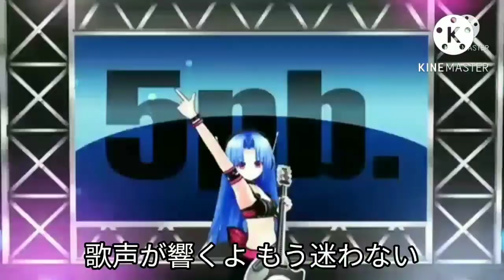最悪な八朔を過ごしてしまったキーボードクラッシャー ばーじょん2.0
同タイトルのばーじょん1.0からの視聴をおすすめします。

誕生日の色井佐久再び登場！
さらにフェンリルの代理のファントム再び！

ファントムは小豆沢こはねたちとシル・ヴ・プレジデントガールを誘拐しようとするが…

この回でシル・ヴ・プレジデントガールがらぐみみらーずに入隊します。

使用BGM
がんばれ女の子（魔界戦記ディスガイア）
獣王の爪跡（魔界戦記ディスガイア4）